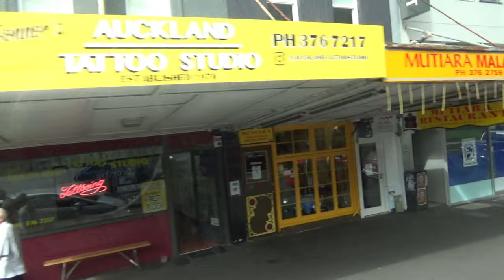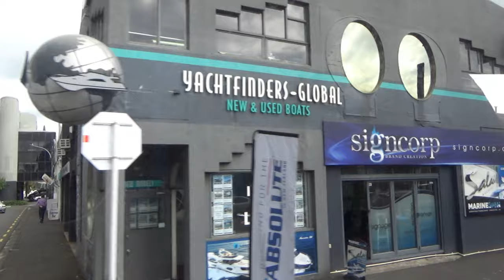Auckland Roadside Scenes | New Zealand Travel Vlog | 13D18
New Zealand Travel Vlog: Auckland Roadside Scenes

you are watching one of my New Zealand travel videos, and today I will show you some roadside scenes in Ackland.

At the very beginning of the video, some scenes were taken outside Auckland when I was returning from the Waitomo Glowworm Caves.

New Zealand is a country in the southwestern Pacific Ocean made of two main islands: North and South Island.

Auckland has 1.5 million population. A third of New Zealand’s population lives in Auckland, and 39% are born outside New Zealand.

In the next few videos, I will be sharing my experiences in New Zealand with you. Please join me and experience the beautiful New Zealand.